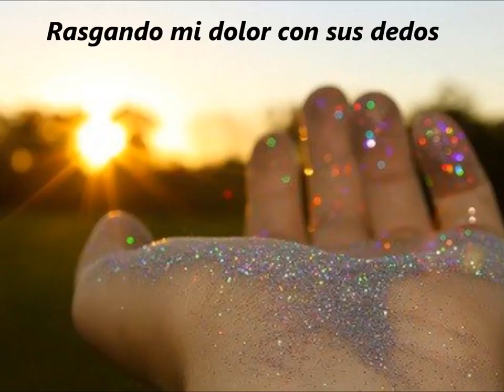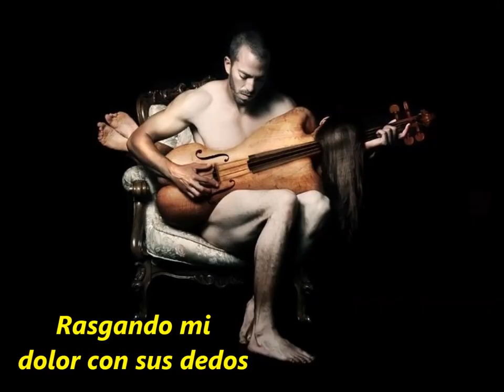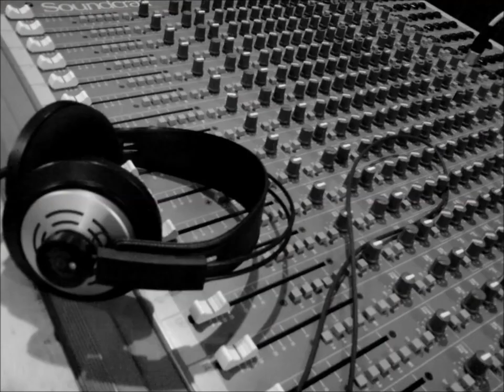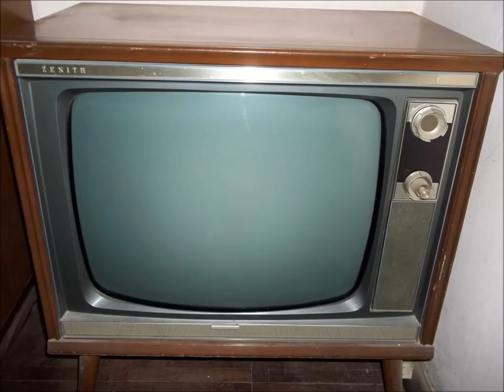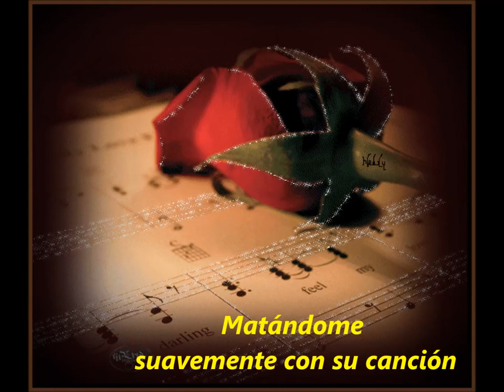Roberta Flack - Killing me softly ( sub español )